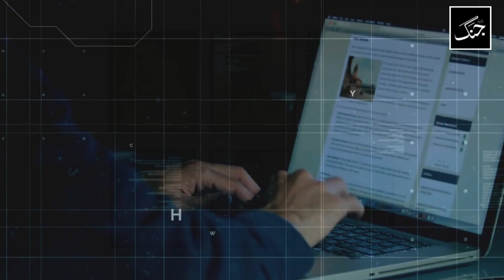ISPR condemns social media campaign on Balochistan helicopter crash - Pakistan News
The ISPR condemned the social media campaign on the tragic Pakistan Army helicopter crash which left six military personnel martyred.